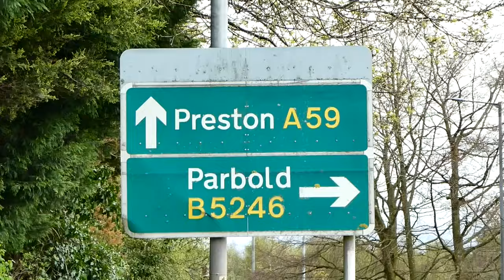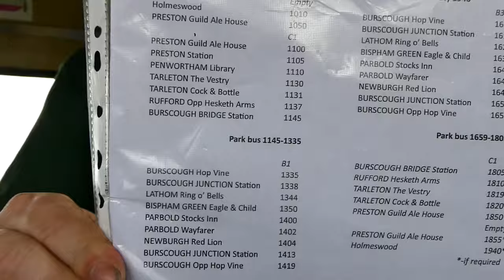Lancashire Beer & Buses 2024. Merseyside Transport Trust.Vintage Buses, Real Ale .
Merseyside Transport Trusts 2024 Beer & Buses day At Burscough Lancashire. Vintage buses take real ale drinkers to some of the best real ale pubs in west lancashire.